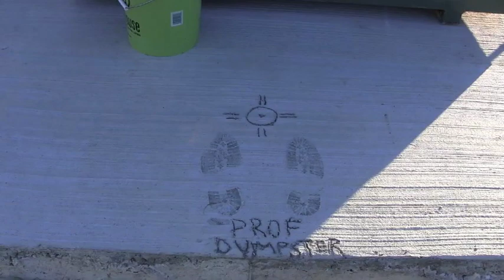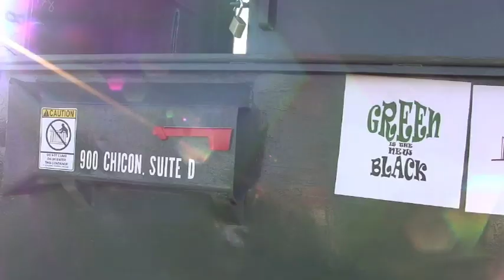Professor Dumpster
Meet Dr. Jeff Wilson, also known as Professor Dumpster. Dr. Wilson is an environmental science professor at Huston-Tillotson University at Austin, Texas who has made arrangements to live in a dumpster on campus for an entire year to show the positive effects of sustainable living. I went out and covered his "Dumpster Warming Party" for KVR News